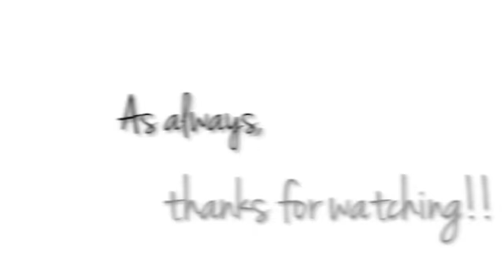How to upgrade your life: HINT: ASK, THEN GIVE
So often we want more in our life, a better job, a better relationship, a better body. However, we don't always take the time to consider what we are willing to GIVE in order to receive that. In this video Erin shares her view on upgrading.

1. It starts with ASKING for it
2. And then you have to get clear on what you are willing to give, who you are willing to become and what you are willing to do.

You can also receive Erin's free workout Shrink Your Thighs, Expand Your Mind